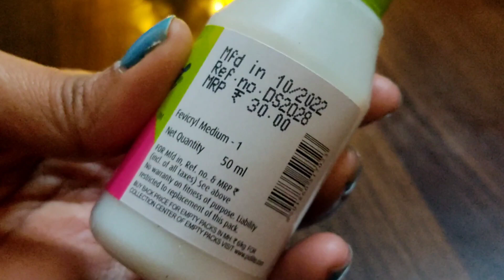How to use Dried acrylic colour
sukhe hue acrylic colour kaise thik kare
acrylic#dry#reuse#fevicrymedium1l#hack
how#to#restore#acrylic#paint